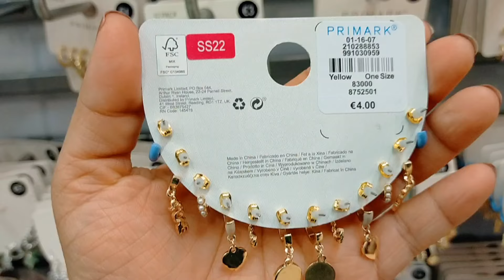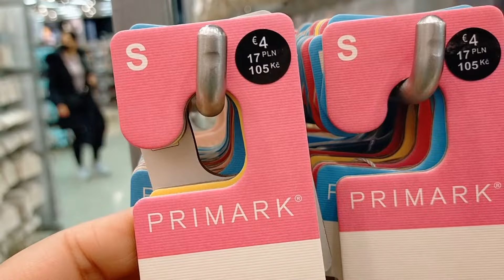PRIMARK NOVEDADES 💍 BISUTERÍA Y ACCESORIOS 🛍️ MARZO 2022✨